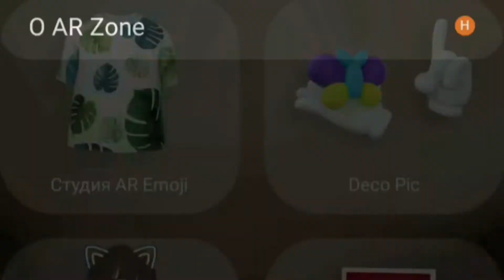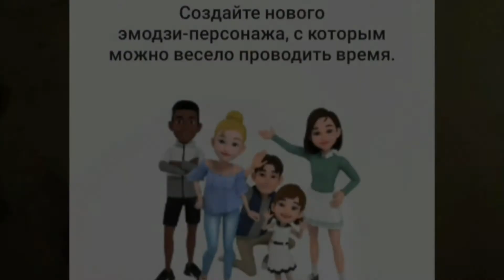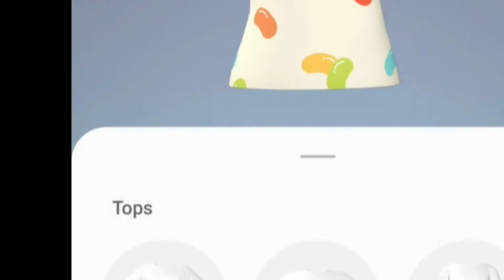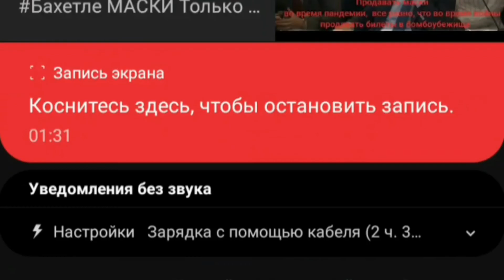Ar-эмодзи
Приложение Ar-emojj,встроенное в оболочку samsung oneui по умолчанию)),для создания аватаров своего лица!